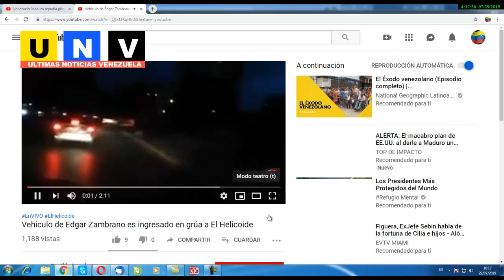Diosdado EL PLAN diputados Guaidó- TIAR "asuman consecuencias"★★ MADURO Grúa Sebin, preparada!! ★★